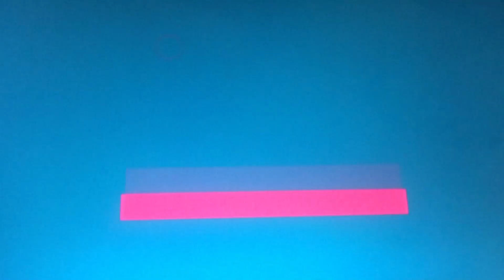2 years of PBS Kids changed the logo from Old and New.